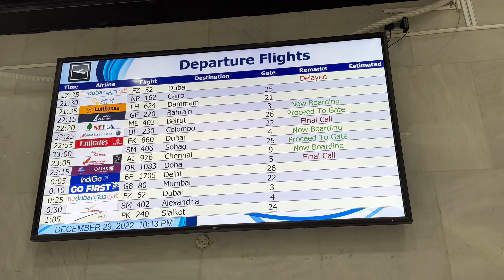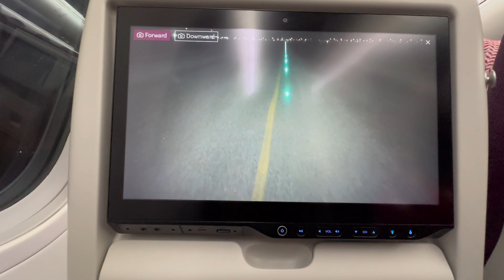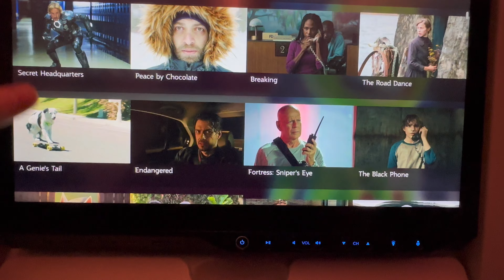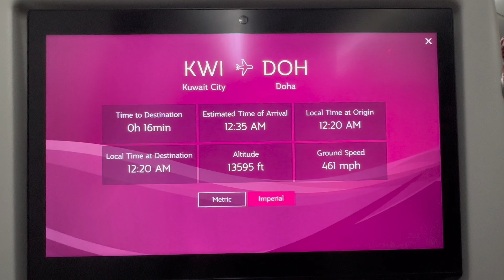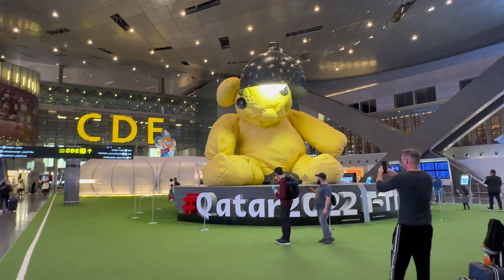Qatar Airways | Kuwait to Doha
Kuwait International Airport Terminal 1 🇰🇼

Flight from Kuwait to Doha

Qatar Airways 🇶🇦

Hamad International Airport, Qatar